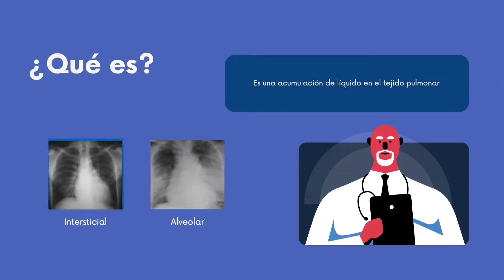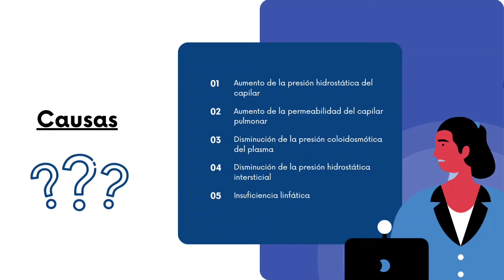Edema Pulmonar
Buenas FisioFarmas! 👩🏻‍⚕👨🏻‍⚕Hoy os traemos un vídeo sobre la fisiopatología del Edema Pulmonar. Este trastorno es muy importante en la práctica clínica y por lo tanto es necesario conocer su etiología, los síntomas, las consecuencias que tienen en el paciente y por parte de los profesionales médicos, saber hacer un diagnóstico rápido y certero 🩺. Este vídeo ha sido realizado por Marisol Arroyo y Carmen Badía de 3° del Doble Grado en Farmacia y Óptica-Optometría.